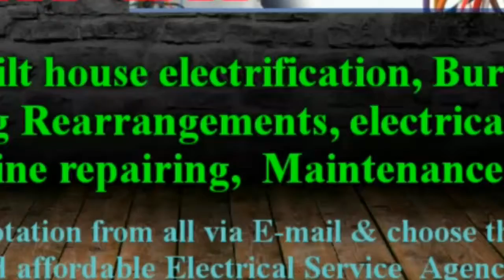SOLAPUR Electrical Services |Home Service by Electricians | New Built House electrification